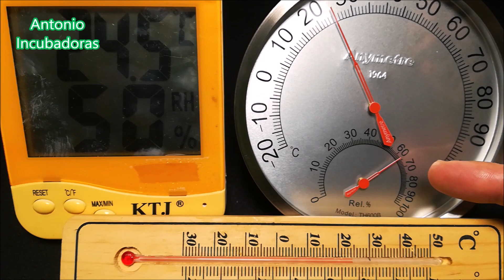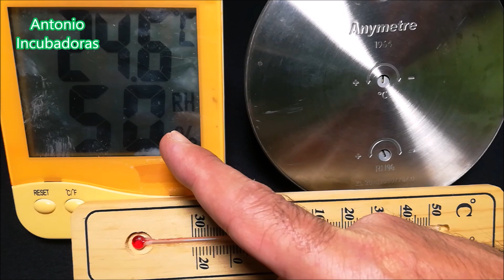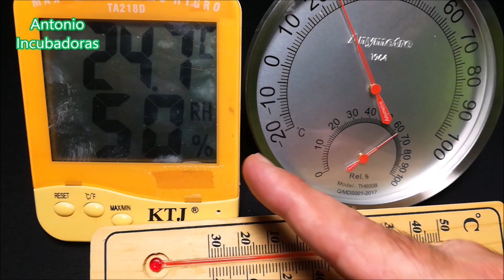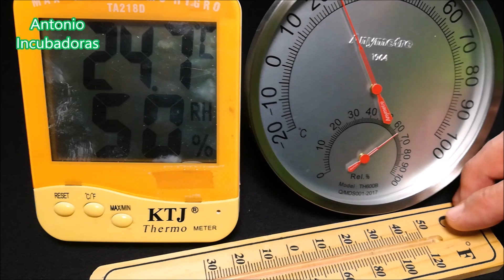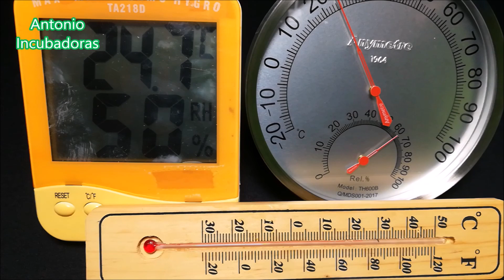Muy IMPORTANTE para tu incubadora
A la hora de hacer mediciones de temperatura y humedad relativa en el interior de la incubadora casera, es importante tener un buen termómetro y un higrómetro para saber que los parámetros de incubación son los correctos. Después de la construcción o fabricación de la incubadora casera, tenemos que hacer los ajustes necesarios para poder conseguir buenos resultados.